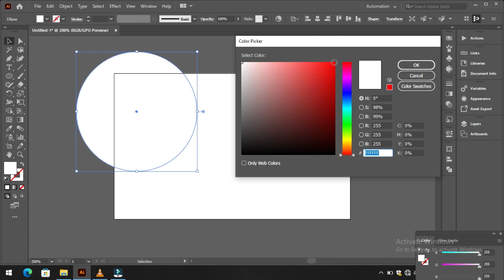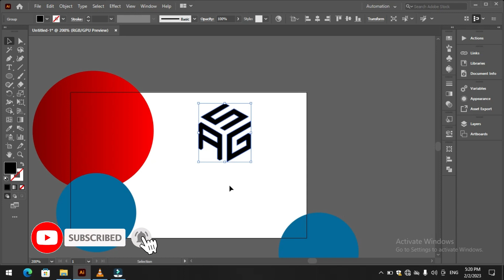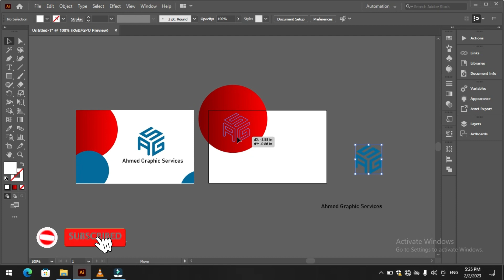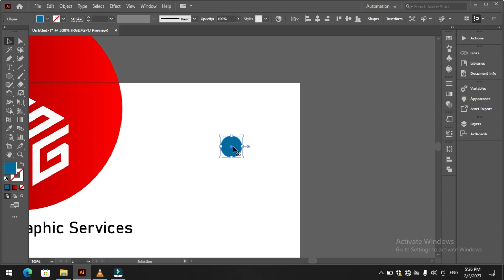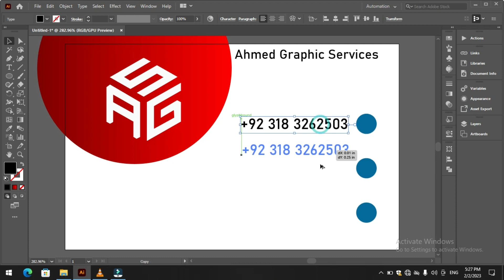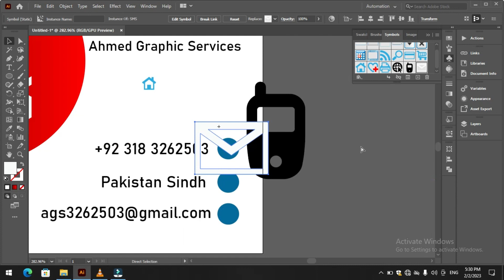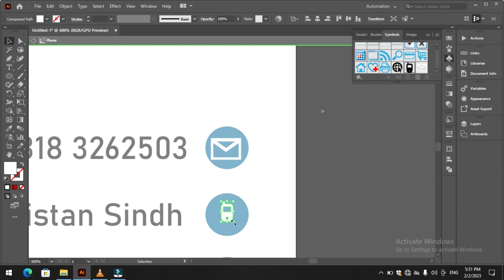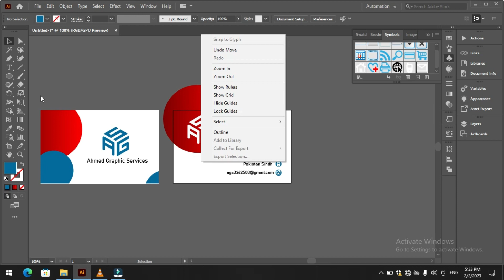How to Design a Visiting Card in Adobe illustrator 2023 | AGS | Ahmed Graphic Services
in this video i will tell you how to create a Pro Visiting Card in Adobe illustrator 2023.

Ahmed Graphics Services :)